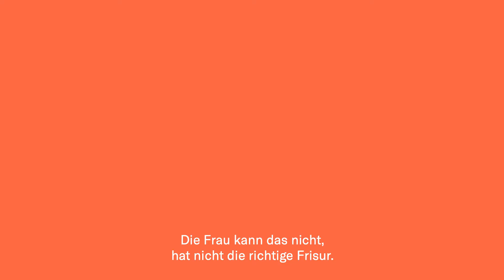«Frauen ins Bundeshaus! 50 Jahre Frauenstimmrecht» – Teaser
Als fast letztes demokratisches Land der Welt gewährte die Schweiz ihren Bürgerinnen vor 50 Jahren die politischen Rechte. Zehn Natio­nalrätinnen und eine Ständerätin zogen daraufhin im November 1971 ins Bundesparlament ein. Endlich durften Frauen die Politik ihres Landes mitgestalten, konnten abstimmen, wählen und gewählt werden. Doch wie erging es den ersten Frauen im Bundeshaus? Wie haben sie sich Gehör verschafft? Wie ihren Platz unter der Bundeshauskuppel behauptet?

In der Ausstellung «Frauen ins Bundeshaus! 50 Jahre Frauenstimmrecht» erzählen zwölf Politikerinnen ihre bis anhin ungehör­ten Geschichten, die von Mut, widerständigem Handeln, beharrlichem Engagement, Witz, aber auch Wut und Enttäuschung gekennzeichnet sind.

Eine Ausstellung des Bernischen Historischen Museums, der Universität Bern und des Interdisziplinären Zentrums für Geschlechterforschung der Universität Bern.